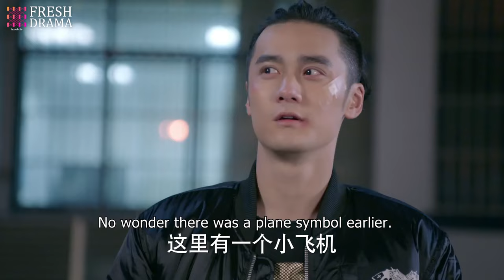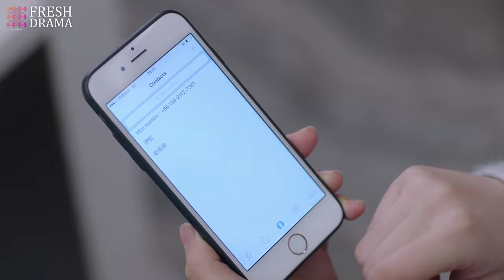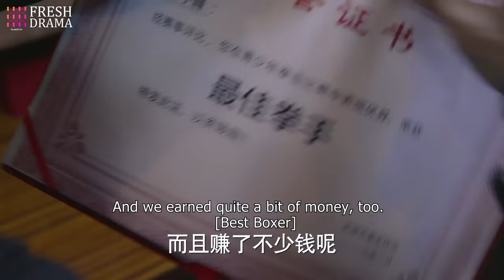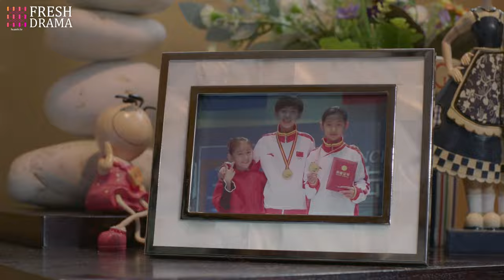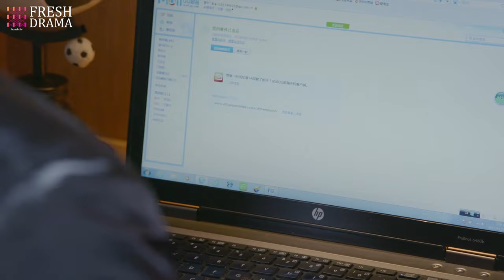【ENG SUB】Attack It, Lightning! EP02│Chen Yaan, Hu Yuwei, Feng Wenjuan│Fresh Drama